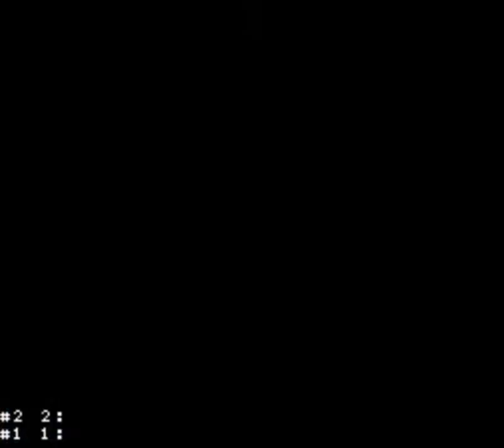Tetris Attack (SNES) Hard Difficulty Playthrough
Tetris Attack Hard Difficulty Playthrough, zerando, detonado, walkthrough, gameplay, longplay...